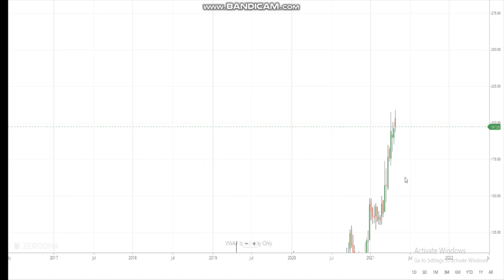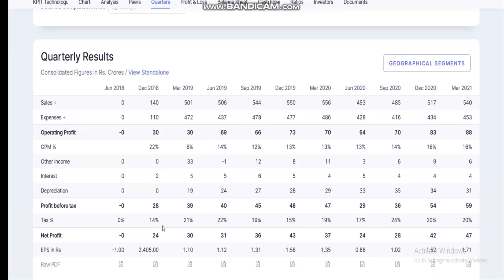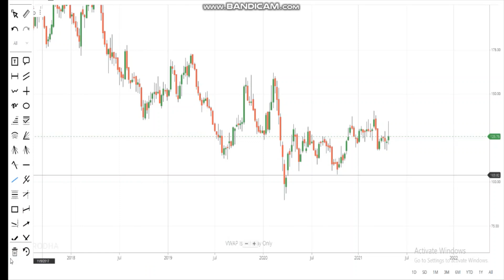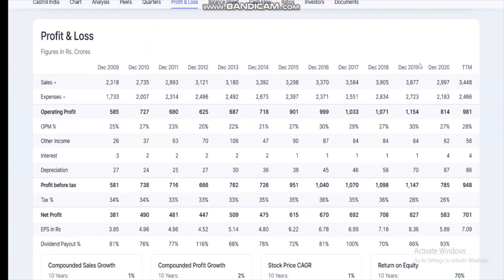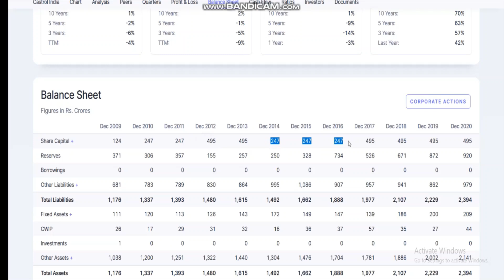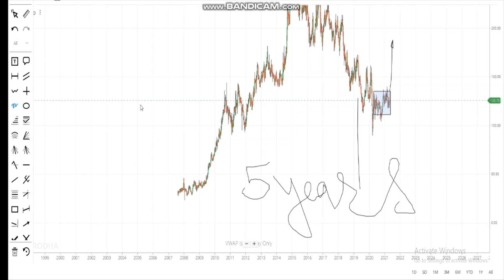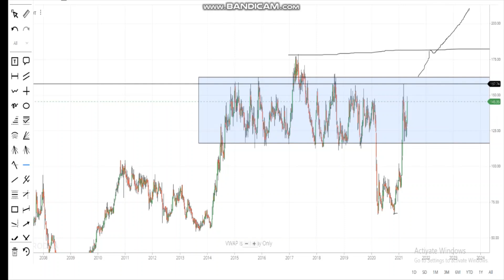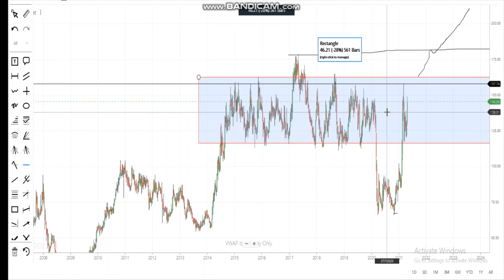ELECTRIC TWO WHEELER STOCKS | दोबारा मौका शायद नहीं मिलेगा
1. MACD Chart
2. RSI Index
3. MACD Indicator
4. Intra day trader
5. Swing Trading
6. Positional Trading
7. Technical Analysis
8. Signal Line
9. Shooting star
10. Nifty Chart
11 Rising Wedge
12. Future and options
13. Put-call ratio
14. option chain analysis
15. call writer
16. put writer
17. call holder
18. put holder
19. call option
20. put option
21. Futures
22. Options
23. Nifty BEES
24. 50 days EMA
25. 50 days SMA
25. 200 days EMA
26. 200 days SMA
27. bullish
29. Nifty falls
30. Nifty
31. Nifty bank
32. Moving Average
33. Exponential moving average
34. Weekly review
35. Fear of missing out
36. FOMO
37. Margin par interest
38. New Pledge Margin System
39. What to do about Yes Bank
40.  LIC IPO